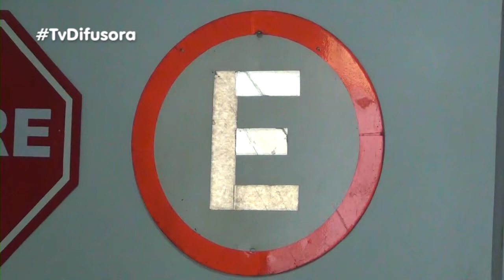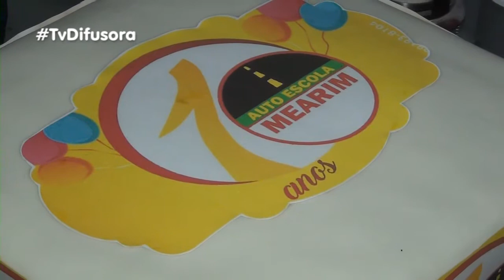AUTO ESCOLA MEARIM COMPLETA 10 ANOS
CAFÉ DA MANHÃ PARA OS AMIGOS